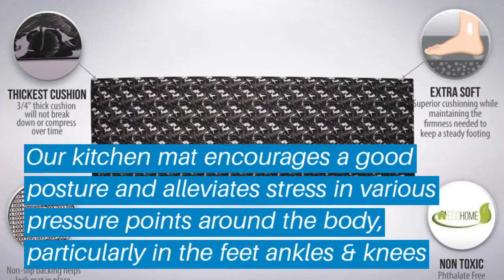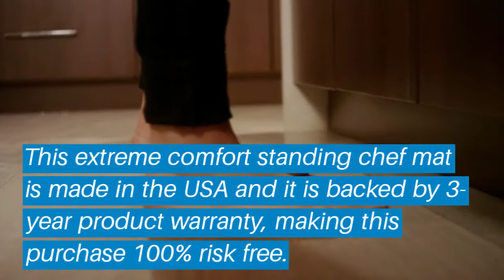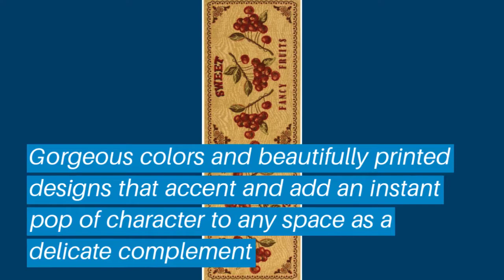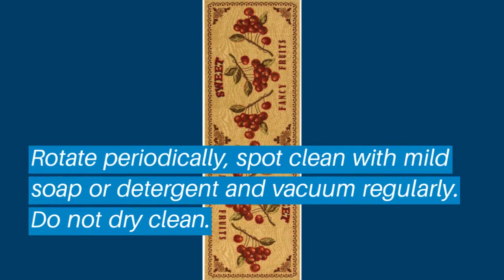Top 5 Kitchen Rugs: Best Kitchen Rugs Reviews | Top Kitchen Rugs (Buying Guide)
✅ Are you Thinking to purchase the best Kitchen Rugs? This video will help exactly which are the best budget Kitchen Rugs on the market today.

⬇️Click to Show More⬇️

Anti Fatigue Mat
GelPro Classic Kitchen Mats
Kangaroo Brands Original 3/4"
Art3d Premium
Ottomanson Siesta

Don’t miss this in-depth review of the best Kitchen Rugss for the money, and enjoy your first or new Kitchen Rugss buying.